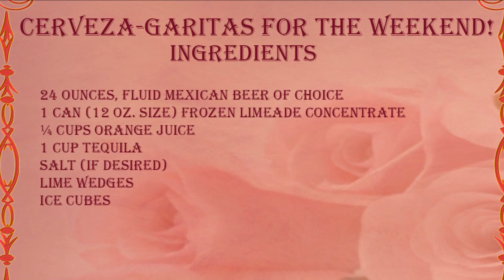Cerveza-garitas for the Weekend recipe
Ingredients
24 ounces, fluid Mexican Beer Of Choice
1 can (12 Oz. Size) Frozen Limeade Concentrate
¼ cups Orange Juice
1 cup Tequila
Salt (if Desired)
Lime Wedges
Ice Cubes
Preparation Instructions
Slowly pour beer into a large pitcher. Add limeade concentrate, orange juice, and tequila. Stir well.

If salt is desired, pour coarse ground salt onto a small plate. Rub a lime wedge around the rim of one glass, then turn rim in the salt.

Fill glasses halfway with ice cubes, then slowly pour mixture over the ice cubes. Garnish with a lime wedge.